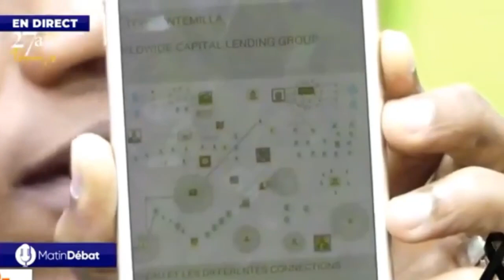LOUKO DESIR Gaye NOUVÈL La, Tout Detay Sou DIMITRI HERARD, P JOVENEL MOISE Ap Jwenn Jistis Li